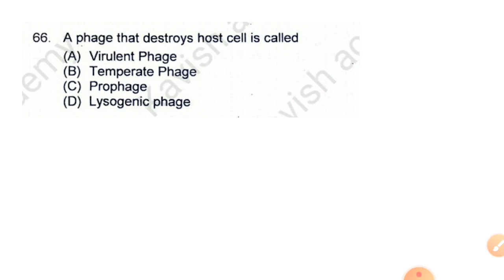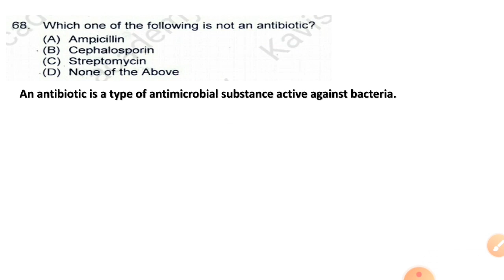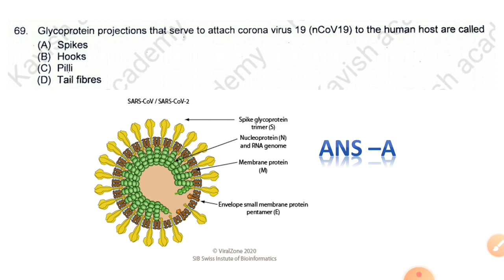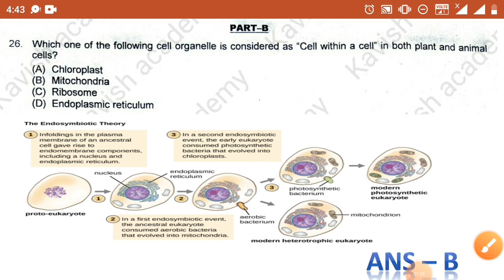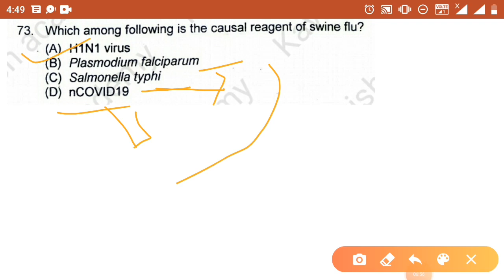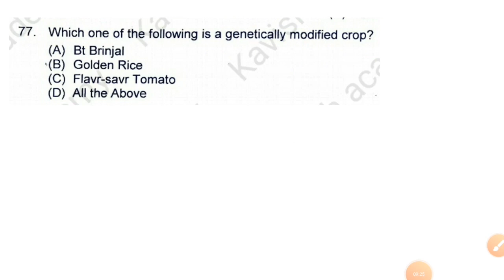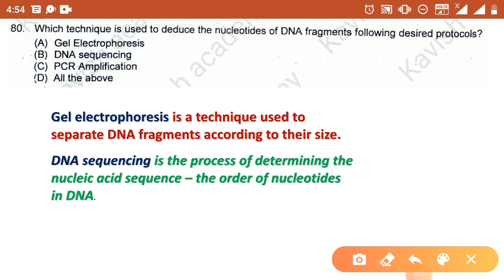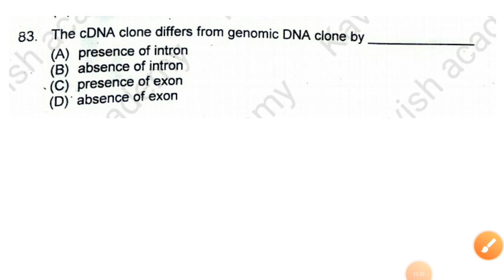CUCET 2020 MSc Life Science Paper Solution | Part-4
Hello everyone,
This is the fourth Part of CUCET 2020 MSc Life sciences Paper Solution

I already discussed 2014, 2016, 2018 & 2019 complete paper solution